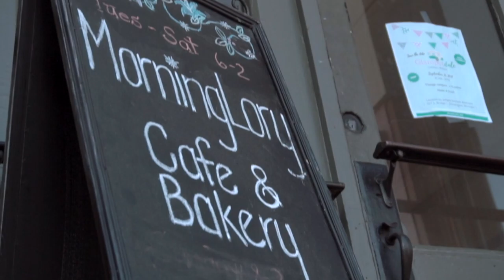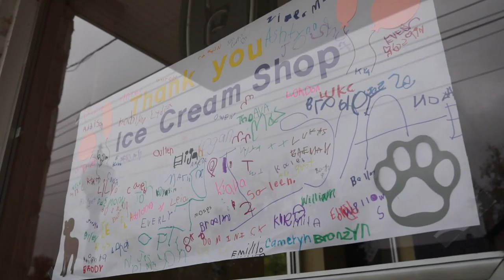Dimondale Business Association - Restaurants and Food Services